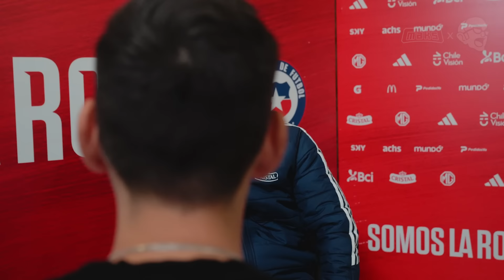GARECA ÍNTIMO: Messi, Maradona y Pelé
Esta es la PARTE 2, donde nos centramos más en el fútbol internacional, la figura del "10" y la identidad del fútbol sudamericano.